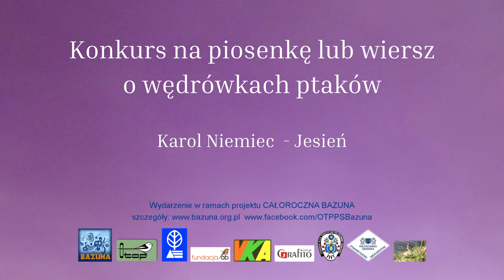Karol Niemiec - Jesień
tekst, wykonanie, zdjęcia i nagranie głosu żurawi Karol Niemiec
II miejsce w kategorii wiersz